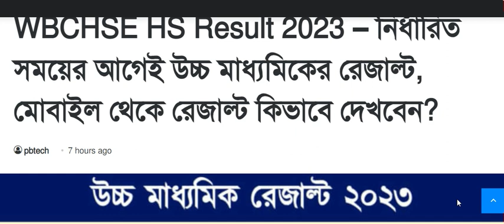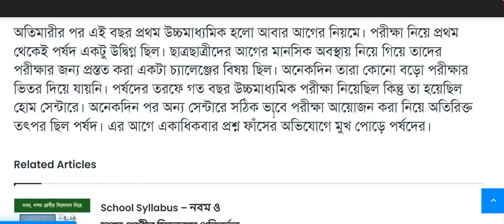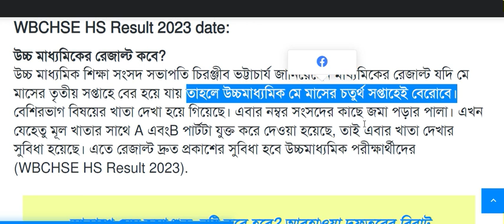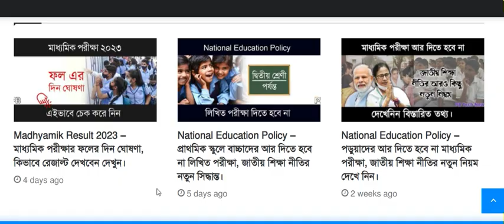WBCHSE HS Result 2023–নির্ধারিত সময়ের আগেই উচ্চ মাধ্যমিকের রেজাল্ট, Hs Result 2023 Date ,,H S result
Hs Result 2023 Date | HS Result 2023 New Update | West Bengal HS Result 2023 date | hs result 2023
hs result 2023. hs 2023 result date. HS result 2023 date. hs result 2023 new update. hs 2023 result update.  west bengal hs result 2023. hs result 2023 west bengal. hs result 2023
hs 2023 result date
higher secondary
wb higher secondary exam result 2023
west bengal higher secondary board results 2023
wbchse result 2023 date
wb hs result 2023
wbchse result 2023 class 12
higher secondary exam 2023
wb 12th result 2023
hs 12th result 2023
wbchse board 12th result 2023
hs result 2023,
higher secondary,
2023 উচ্চমাধ্যমিক মাধ্যমিক রেজাল্ট দেওয়ার তারিখ ঘোষণা।wb madhyamik exam 2023|wb HS exam 2023|wbchse

hs exam 2023,hs exam news,wbchse exam 2023 news,hs hs exam 2023,
HS 2023
HS Exam Result 2023 Date
HS Routine 2023
HS Exam Result Out date 2023
2023 HS Routine
2023 HS Exam Date
2023 HS Exam News
Class 11 exam 2023 news today
2023 Madhyamik Exam News
2023 HS Result
2023 HS Exam Date,
2023 HS Exam News,
HS Result 2023 Date and Time,
WBCHSE Class 12 Result Dates 2023
madhyamik pariksha 2022 news
pritam biology
madhyamik exam news today 2023
madhyamik 2023
madhyamik
madhyamik pariksha
madhyamik suggestion
2023 madhyamik
madhyamik syllabus 2023
2023 madhyamik suggestion
madhyamik and hs exam result date 2023
2023 madhyamik pariksha
2023 madhyamik question
Madhyamik and Hs exam 2023
wbbse